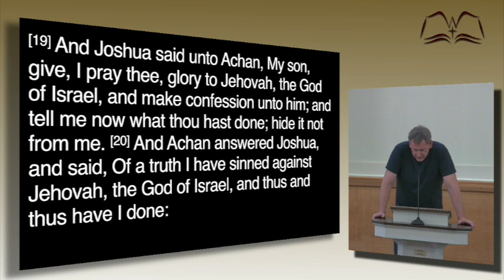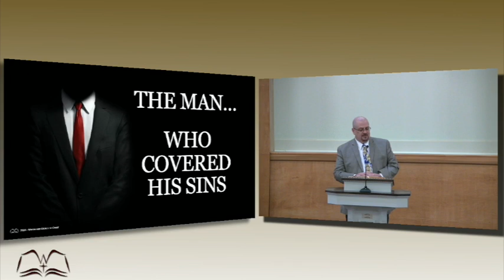The Man Who Covered His Sin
Part 5 of the series about men in the Bible as told by Nathan Adams